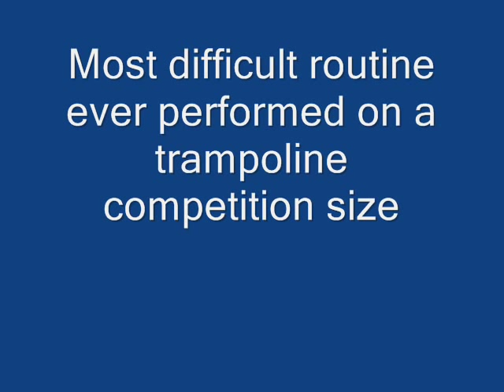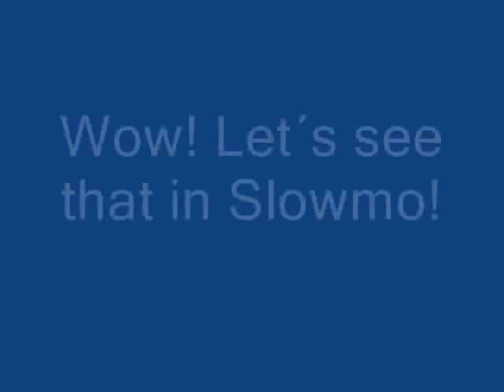New World Record by Jason Burnett! 20 6 DD in Walaber´s Trampoline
The most difficult routine ever performed on a trampoline of competition size in a modded version of Walaber´s Trampoline video game.

Routine in detail:

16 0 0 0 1 pike                                                          2.7
12 1 0 1 pike                                                             2.1
12 0 0 3 pike                                                             2.2
8 1 5 pike                                                                   1.8
12 0 2 1 pike                                                             2.2
8 3 3 straight                                                             1.8
12 0 0 1 pike                                                             2.0
8 4 4 straight                                                             2.0
12 0 2 1 pike                                                              1.9
8 2 5 straight                                                              1.9